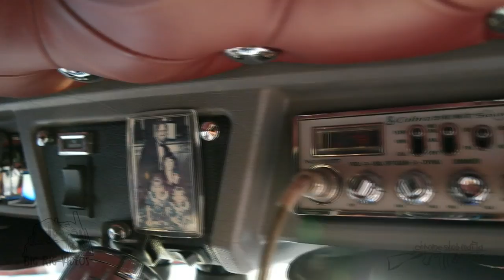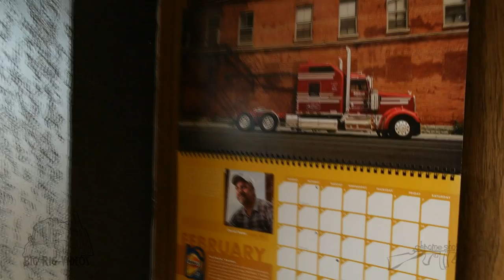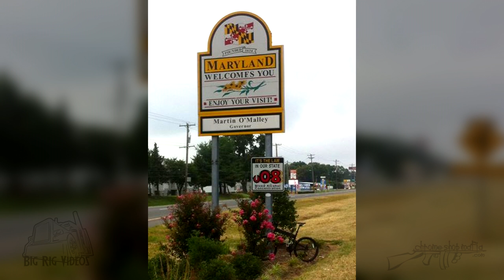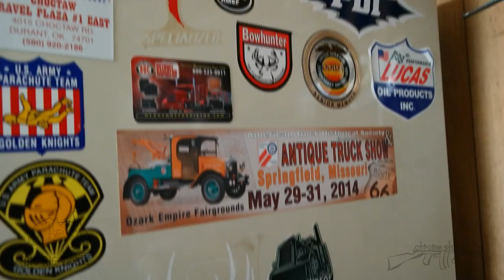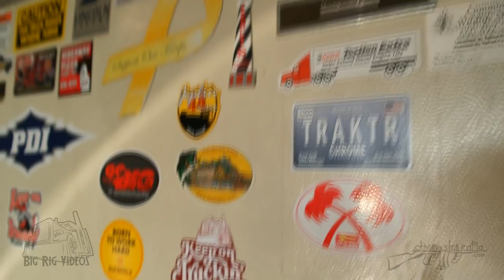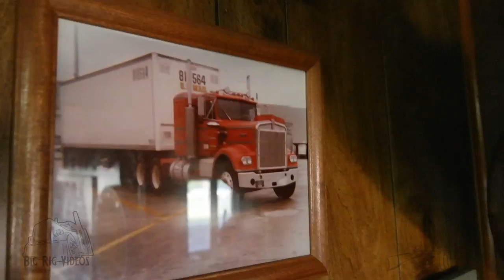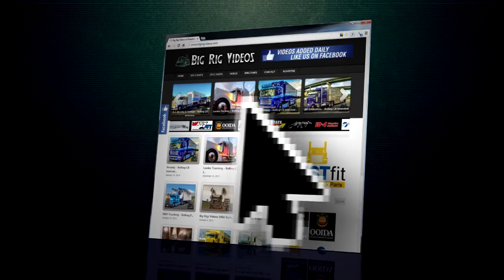David Foster - "After The Show"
After the 2014 4 State Trucks / Chrome Shop Mafia "Guilty By Association" Truck Show held in Joplin, Missouri, David Foster shares where he hangs his hat, trophies, and how he even stays on the move during re-starts. He runs a 2005 Kenworth W900L Studio / Caterpillar Acert 550 / PDI Stage 2 Tune / 13 speed / 3.55 gears.